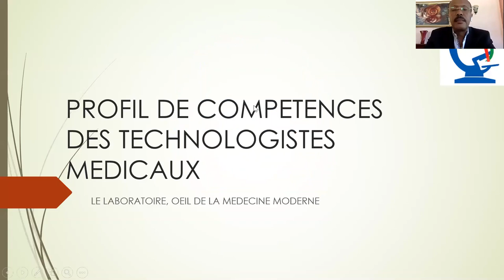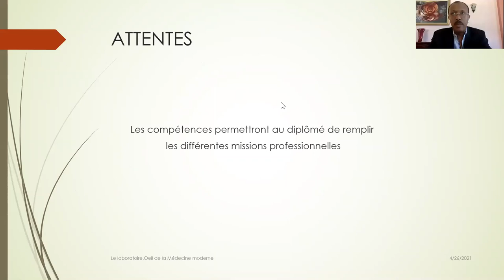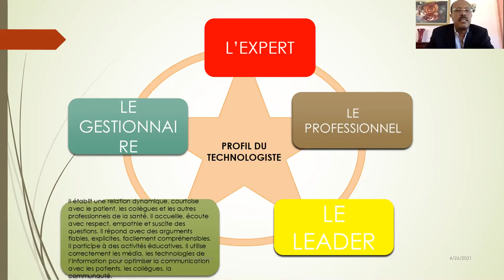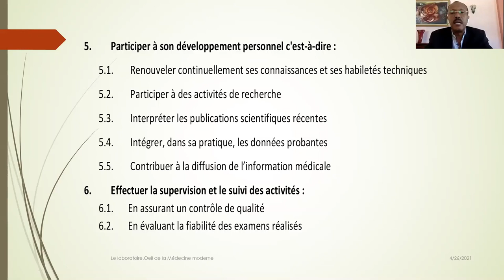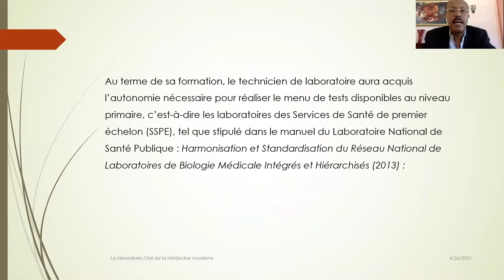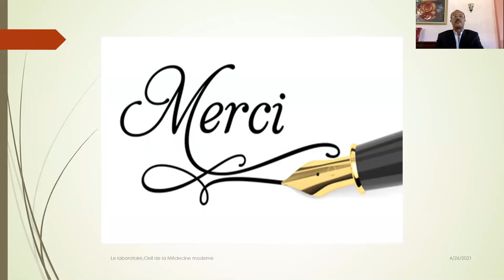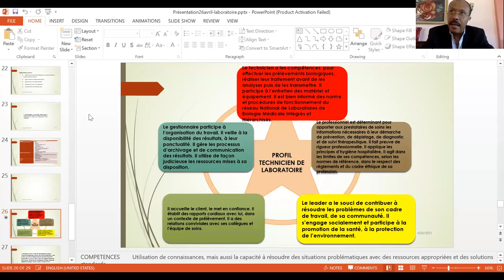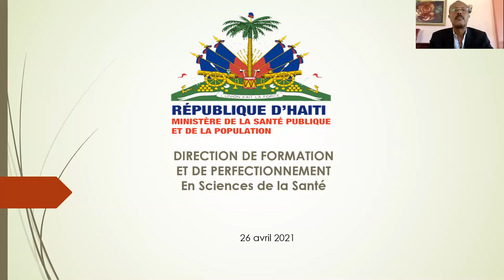Profil de compétences des technologistes médicaux haïtiens – Directives du MSPP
A l’occasion de la célébration de la Semaine Internationale des Professionels en Biologie Médicale, l’Association des Technologistes Médicaux Licenciés d’Haïti (ATMLH) a organisé des séances de formation en l'occasion.
Cette séance a eu lieu le lundi 26 Avril 2021 à 1h00 PM
Sujet: Profil de compétences des technologistes médicaux haïtiens – Directives du MSPP.
Présentateur: Dr Vladimir Larsen, Directeur DFPSS/MSPP